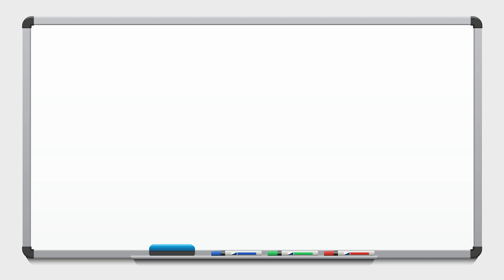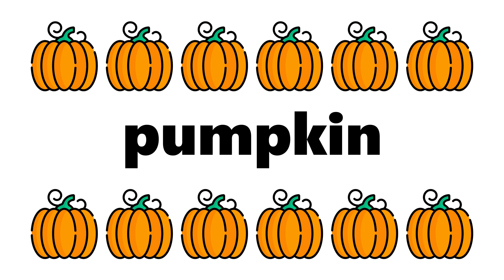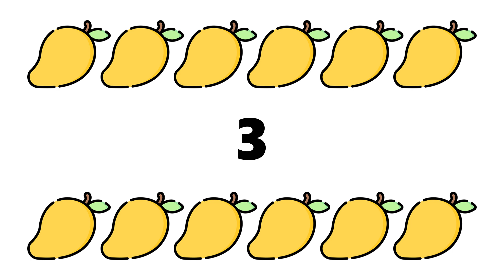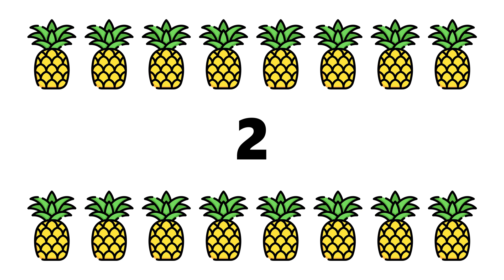20 Fruits & Vegetables in English 🍎 Basic English Vocabulary ➕ Quiz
20 Fruits & Vegetables in English 🍎 Basic English Vocabulary ➕ Quiz

😊 Welcome to our exciting educational journey where we delve deep into the world of fruits and vegetables in English! In this video, you'll learn the names of 20 different fruits and vegetables, from the juicy sweetness of watermelon to the crispness of apples.

English Learners: Perfect for anyone looking to enhance their English vocabulary.
Food Enthusiasts: Foodies and culinary enthusiasts who want to learn more about the diverse world of fruits and vegetables.
Teachers and Students: Ideal for teachers to use in classrooms or for students as a supplementary learning resource.

📚 Don't miss this opportunity to boost your English skills while exploring the vibrant world of fruits and vegetables. Watch till the end, take the quiz, and let's see how much you've learned!